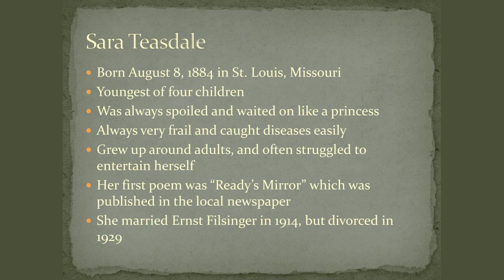Pain by Sara - Poem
Pain by Sara Teasdale

Waves are the sea’s white daughters,

And raindrops the children of rain,

But why for my shimmering body

Have I a mother like Pain?

Night is the mother of stars,

And wind the mother of foam,

The world is brimming with beauty,

But I must stay at home.